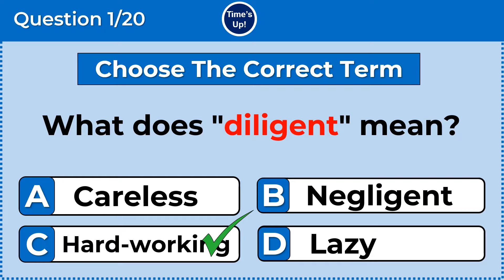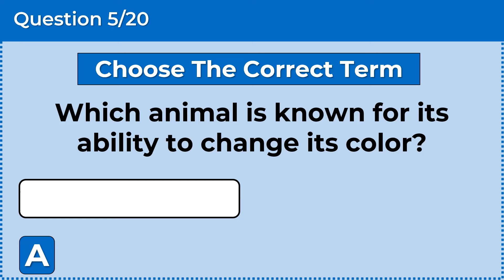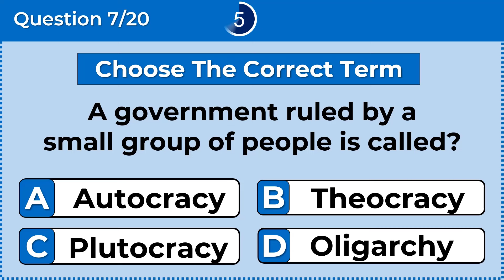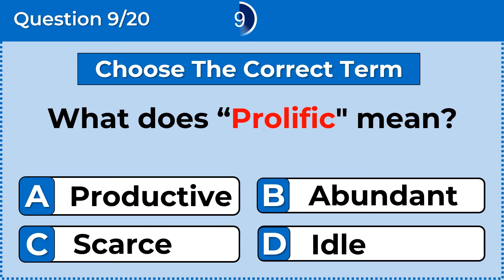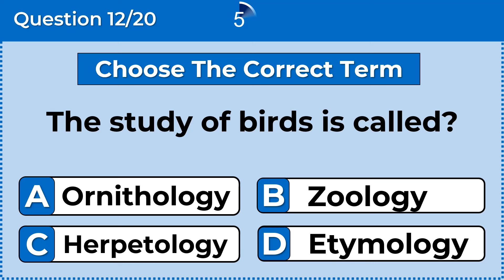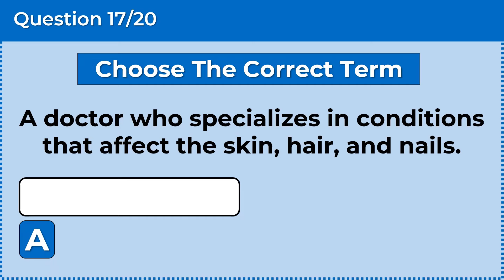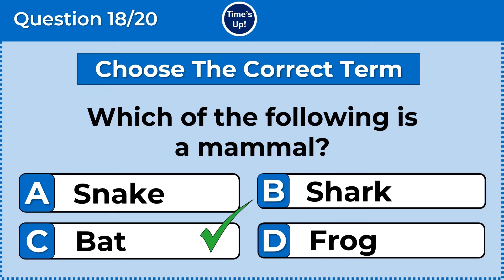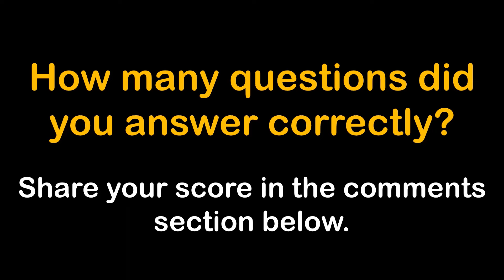Vocabulary Challenge: Find The Correct Term! englishchallenge 6